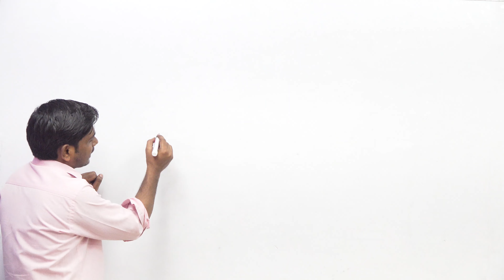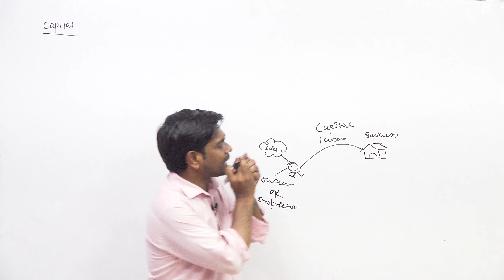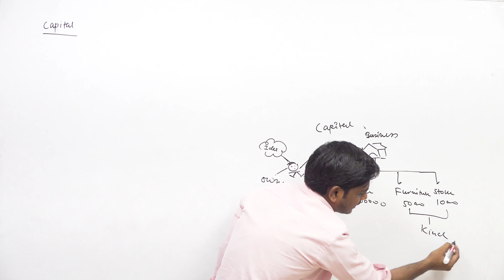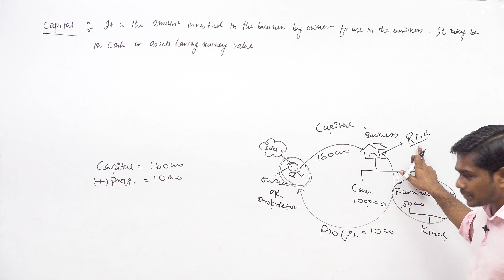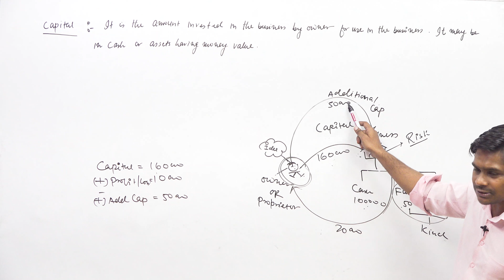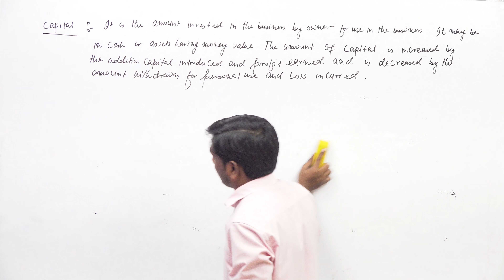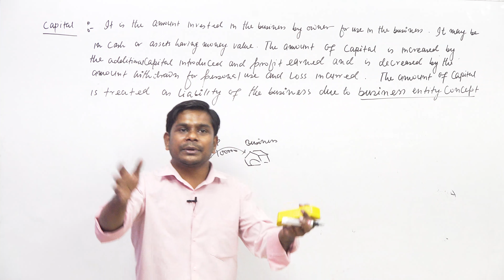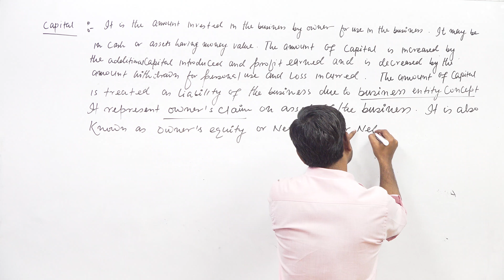Basic Accounting Terms Class 11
Cover topics :
Basic accounting terms class 11 ts grewal
Basic accounting terms class 11 capital
Meaning of capital
Definition of capital